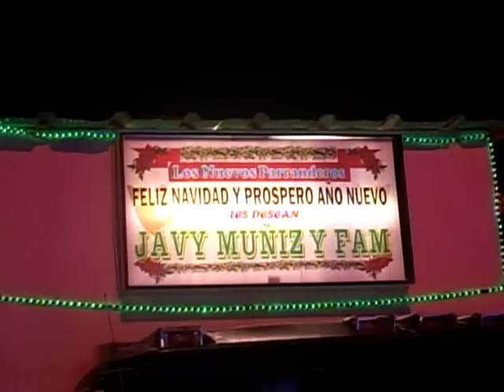DIA DE REYES 6TH EN SALTOS SAN SEBASTIAN PUERTO RICO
6TH DIA DE REYES DEL BO SALTOS EN SAN SEBASTIAN, PUERTO RICO